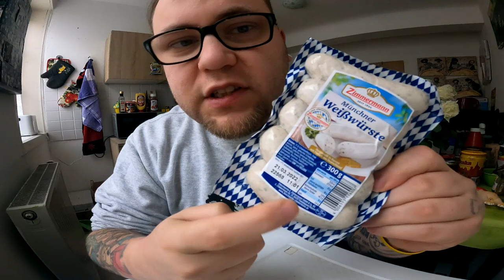Ramses Kitchen | Prymat Jalapeno Senf (WEISSWURST SPEZIAL)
GUMMA !!!

Mein Trainer Code : 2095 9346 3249